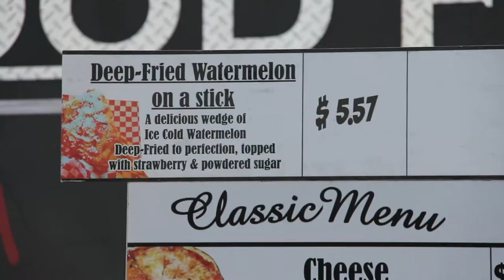PWV Goes to MUSINK (feat. Alkaline Trio, Against Me!, The Darlings)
PWV went to the final day of MUSINK in Costa Mesa, CA (March 4, 2012).  Live footage from The Darlings, Hell or Highwater, Against Me! and Alkaline Trio and tracks provided by Descendents, Dolf and Karbomb.